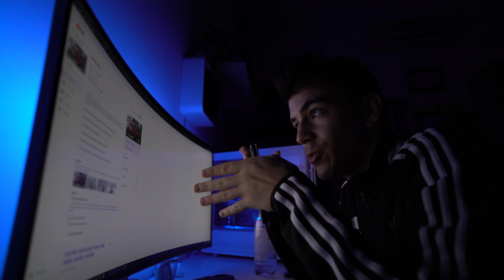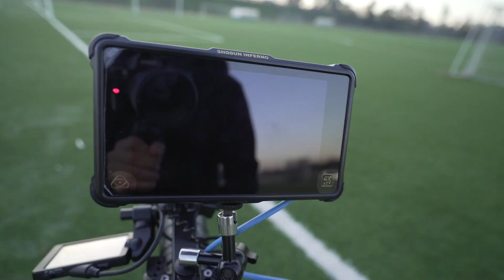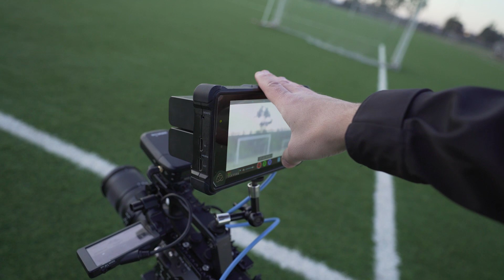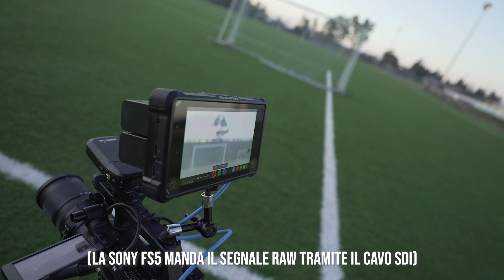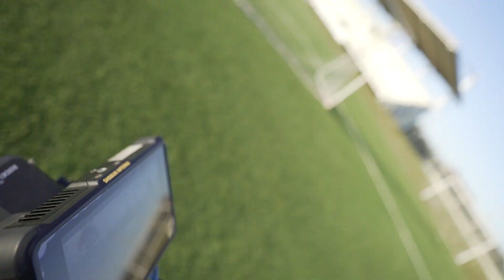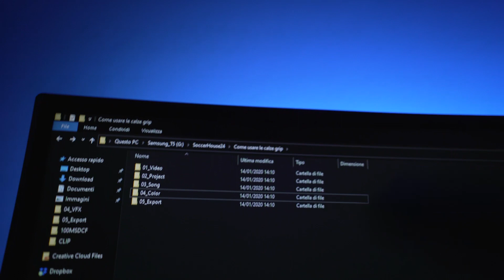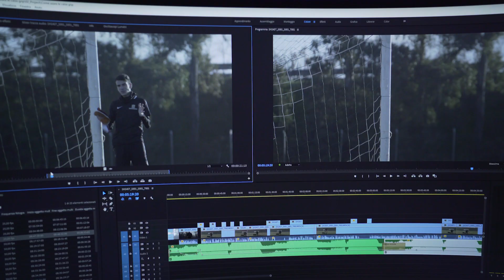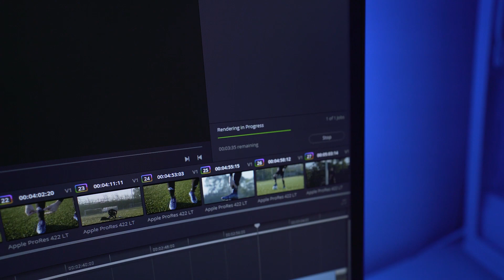COME faccio i miei VIDEO su YOUTUBE 🎥🖥| Footballerz Italy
In questo video vi porto un po' con me nel processo di creazione dei nostri soliti video, in questo caso un video che uscirà sul canale di SoccerHouse24 che potete vedere finito a questo
Vedrete tutto il processo creativo a partire dalla pre-produzione in cui si trova l'idea per il video e si prendono appunti, passando per la produzione in cui si va a registrare (sul campo in questo caso) fino alla post-produzione in cui montiamo e coloriamo il video.
Per qualsiasi dubbio scriveteci tutto nei commenti!

Fateci subito sapere qui sotto nei commenti che tipo di video vorreste su questo canale!

ATTREZZATURA:

Seconda Fotocamera
Registratore Esterno
Obiettivo Sigma 18-35
Obiettivo Sigma 70-200
Gambe Treppiede
Testa Video

- Audio -
Microfono a cravatta
Microfono shotgun

Color Correction & Grading